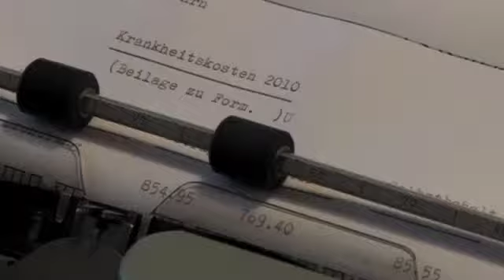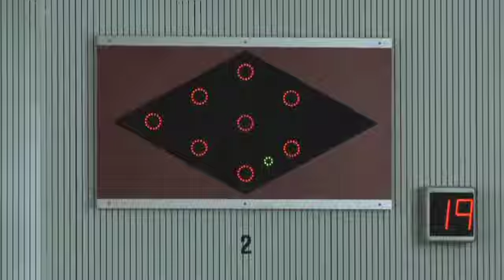In Gedenken an Peter Liechti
Peter Liechti, Regisseur, Autor und Kameramann ist am 4. April 2014 nach schwerer Krankheit gestorben. Mit ihm verliert der Schweizer Film einen der innovativsten Filmemacher überhaupt. Hier unser letztes Gespräch mit Peter Leichti.